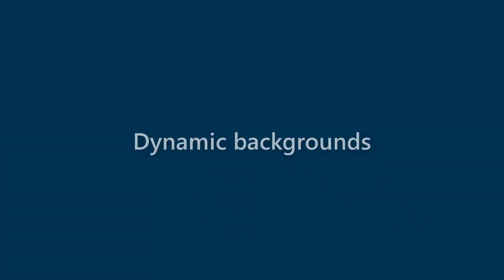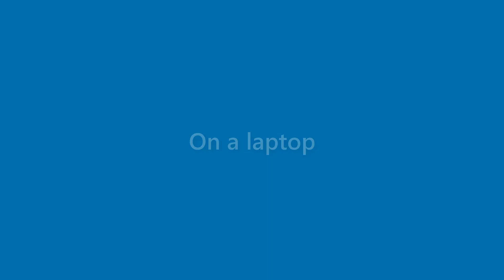Dianna Vaughn - appearance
Name Look - Dianna Vaughn - appearance. In this video we present "Dianna Vaughn" name look and feel in various scenarios.
This video will cover:
How does "Dianna Vaughn" look as a personal letterhead?
How does "Dianna Vaughn" look on a business card?
How does "Dianna Vaughn" look on a computer/laptop screen?
How does "Dianna Vaughn" look with different background colors?
How does "Dianna Vaughn" look with various fonts?